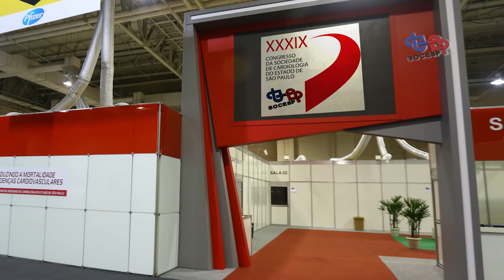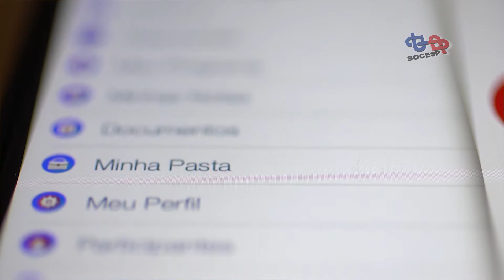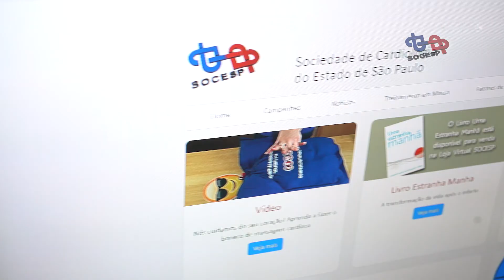RANKING - CONGRESSO SOCESP 2018